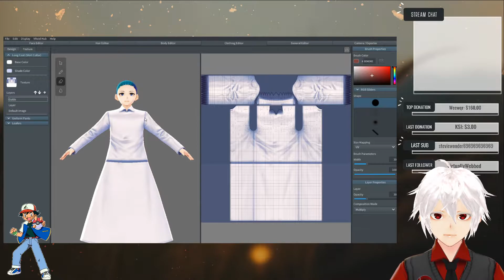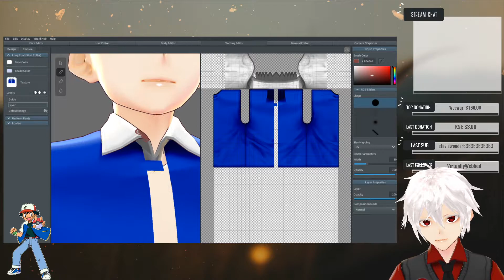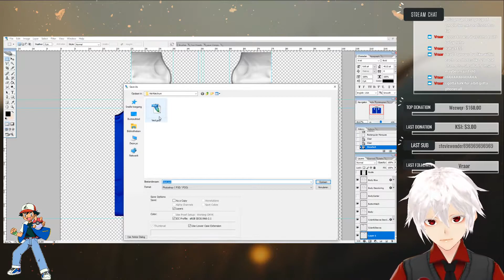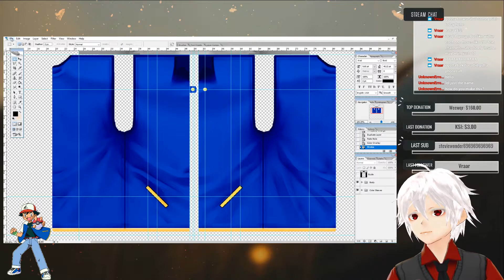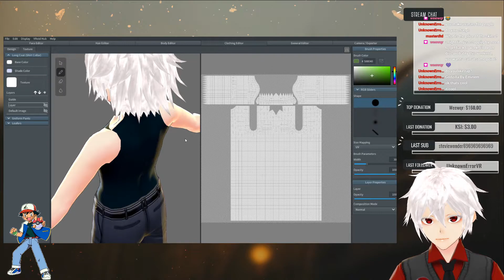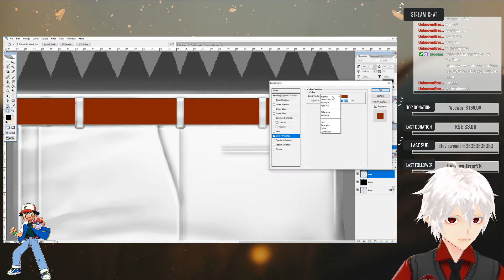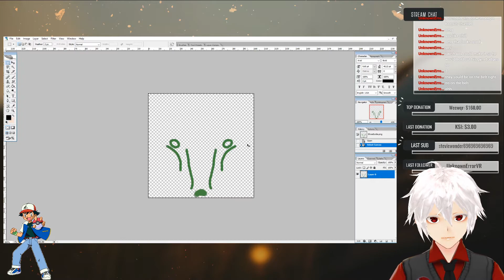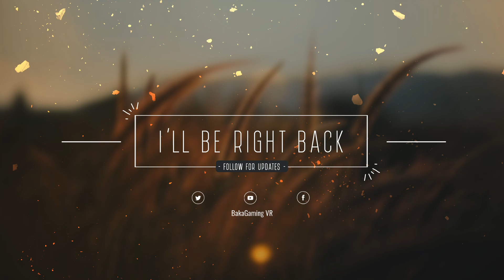[VROID] Making Ash Ketchum